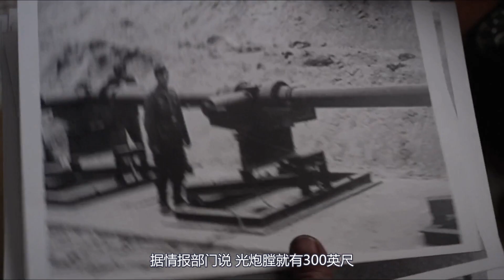美军特战小队深入敌后，血战德军纳粹全身而退，二战电影《战猪》